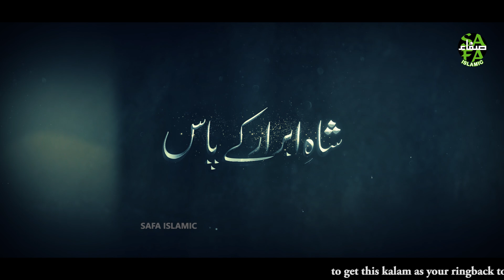Muhammad Hassan Raza Qadri || Heart Touching Kalam 2022 || Marhaba Ajj Chalenge || Official Video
Download Heera Islamic Mobile Application -

Marhaba Ajj Chalenge
Naat Khuwan - Muhammad Hassan Raza Qadri
Audio - Heera Digital Studio
DOP - Akbar Hussain
Edit & Post - Adeel Khan

Heera Media is the owner of all the content uploaded on Safa Islamic